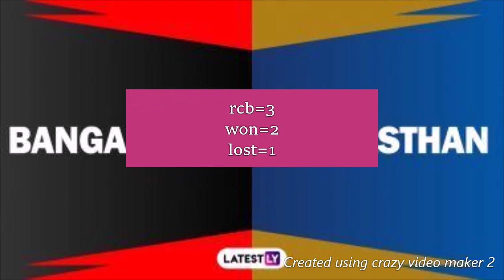ARE YAAR ITTI CONFUSION TO KABHI BHI NAHI HUI RR VS RCB IPL 2020 COMPARISON.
hey guys today today we will do the comparison between rr and rcb in ipl 2020 match 15yaar sach me itta confusion to kabhi bhi nahi hua..rr vs kkr video your support by liking the video and subcribing to my channel